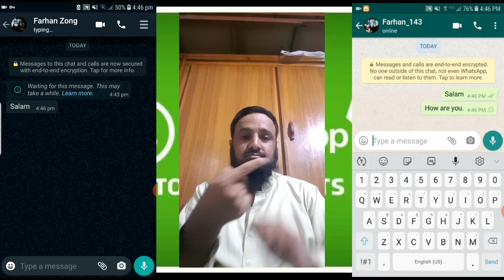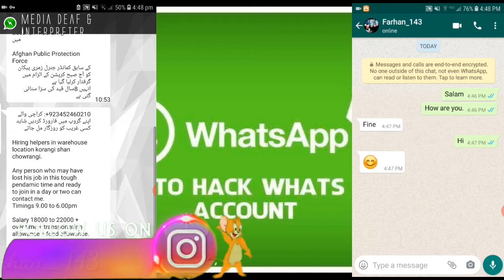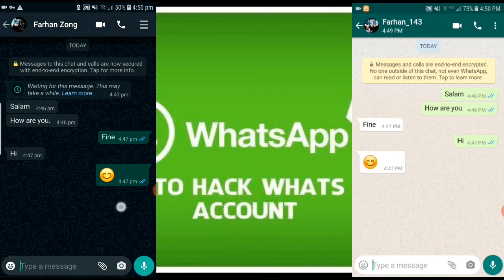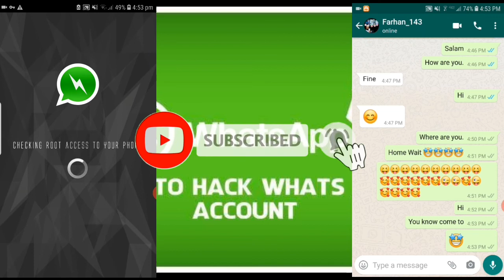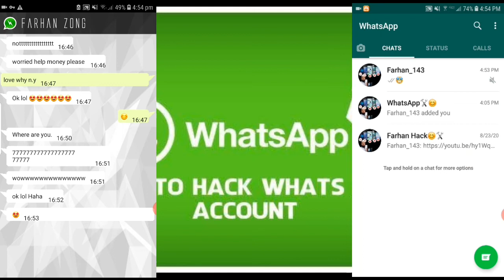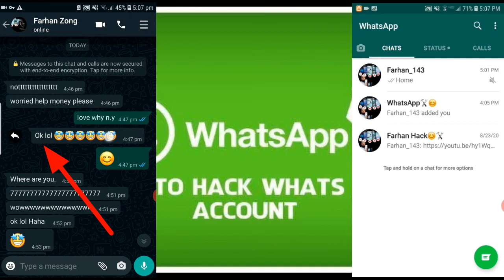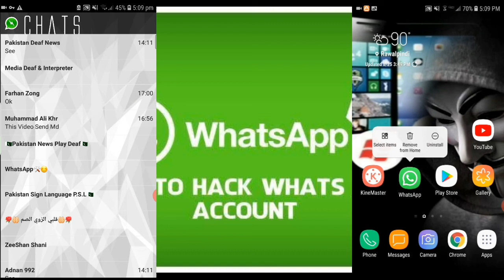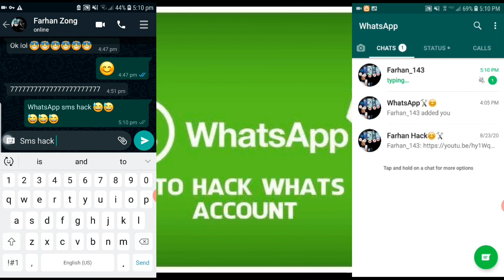How To Edit WhatsApp Chat History WhatsApp Message Edit Aur Change Kaise Kare Without Root 2020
Follow Pakistani🇵🇰 Sign Language

Hello Friends, Kese Hai Ap Sabhi, I hope Ache hi Honge. To Guys Aj ki ye Jo Video Hai ye in logo ke liye Hai jinke mobile WhatsHack Kam Nahi Karta Ya Jin logo ke phone me Vo open hi Nahi Ho Pata. To vo log is Video Ko follow Kar Sakte Hai Or apne Whatsapp ki Chats Ki Modify/Edit Karne k Liye SQLite Editor App ka Use Kar Sakte h Jiska Download Link is hi Description Me Niche Dia Gaya h But Make Sure ki ise Use Karne se pehle Apka Mobile Rooted ho Agar Rooted Nhi Hai to AP Kingroot jesi applications ka Use Kar Sakte ho, aur Guys Agar apne Mere Channel Ko abhi Tak Subscribe Nahi kia hai to Subscribe Kar Lijiye Or Mere Facebook Page Ko Bhi Follow Kar Lijiye kyuki me Channel se related Updates Wahi deta hu